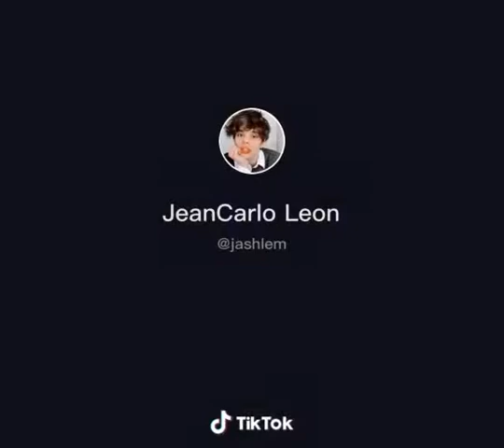❣️❣️❣️Prive (darian, jean, orson, naim y libardo❣️❣️❣️